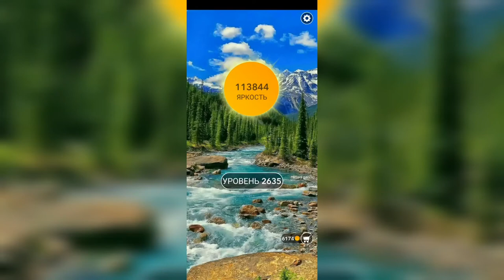Word / Слово Крест: Поиск русского кроссворда / Уровень 2635